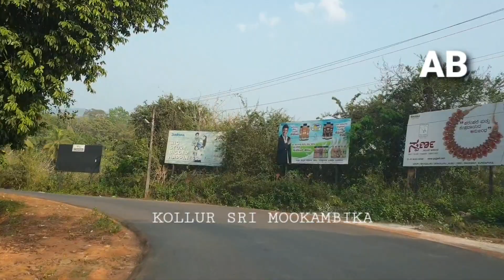Kollur Sri Mookambika🙏🙏🙏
Kollur Mookambika Temple is located at Kollur, Udupi District in the state of Karnataka, India. It is a Hindu temple dedicated to the mother Goddess known as Mookambika Devi. It is situated in the foothills of Kodachadri hills, on the southern bank of Souparnika River.